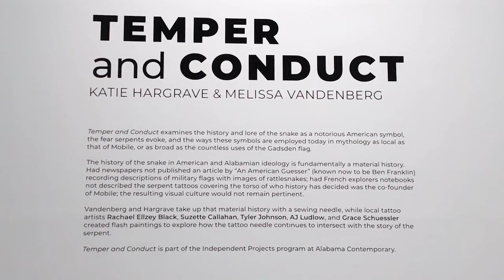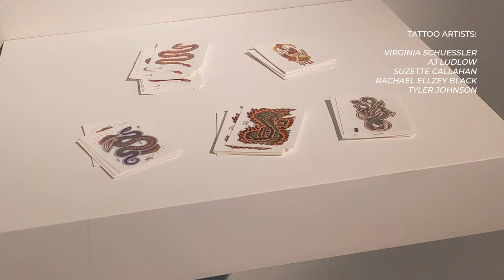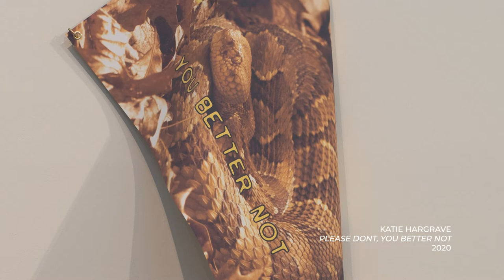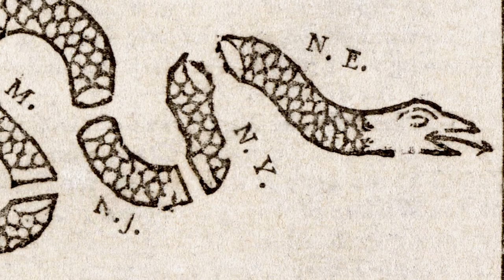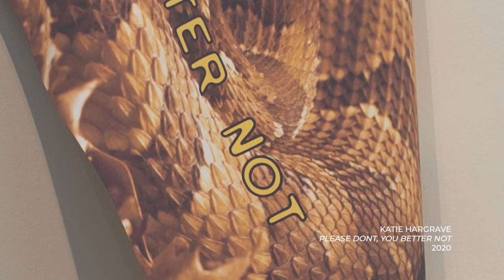Snakes take over ACAC - Temper and Conduct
TEMPER AND CONDUCT
NEW WORK BY KATIE HARGRAVE | MELISSA VANDENBERG

Temper and Conduct examines the history and lore of the snake as a notorious American symbol, the fear serpents evoke, and the ways these symbols are employed today in mythology as local as that of Mobile, or as broad as the countless uses of the Gadsden flag.

The history of the snake in American and Alabamian ideology is fundamentally a material history. Had newspapers not published an article by “An American Guesser” (known now to be Ben Franklin) recording descriptions of military flags with images of rattlesnakes, had French explorers notebooks not described the serpent tattoos covering the torso of who history has decided was the co-founder of Mobile, the resulting visual culture would not remain pertinent.

Vandenberg and Hargrave take up that material history with a sewing needle, while local tattoo artists Rachael Ellzey Black, Suzette Callahan, Tyler Johnson, AJ Ludlow, and Grace Schuessler created flash paintings to explore how the tattoo needle continues to intersect with the story of the serpent.

“Was I wrong, Sir, in thinking this a strong picture of the temper and conduct of America? The poison of her teeth is the necessary means of digesting her food, and at the same time is certain destruction to her enemies. This may be understood to intimate that those things which are destructive to our enemies, maybe to us not only harmless but absolutely necessary to our existence. I confess I was wholly at a loss what to make of the rattles, ’till I went back and counted them and found them just thirteen, exactly the number of the Colonies united in America; and I recollected too that this was the only part of the Snake which increased in numbers. Perhaps it might be only fancy, but, I conceited the painter had shown a half-formed additional rattle, which, I suppose, may have been intended to represent the province of Canada.”

-Ben Franklin

Temper and Conduct is part of the Independent Projects program at Alabama Contemporary. Katie Hargrave is a professor at the University of Tennessee Chattanooga, and Melissa Vandenberg is an Associate Professor of Art at Eastern Kentucky University. Their work reflects an interest in fabric, sewing, and the history of Southern textile traditions.